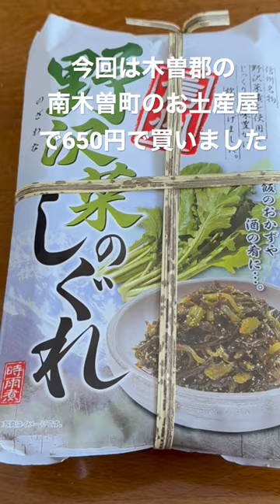これだけでご飯3杯はいける！野沢菜のしぐれ！